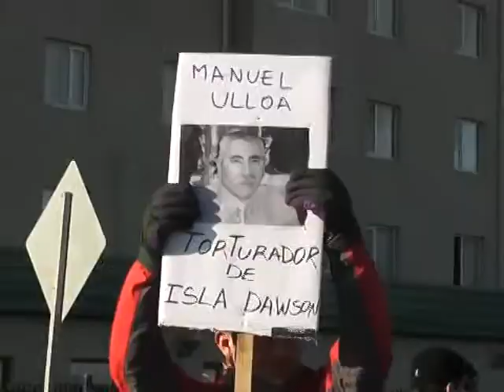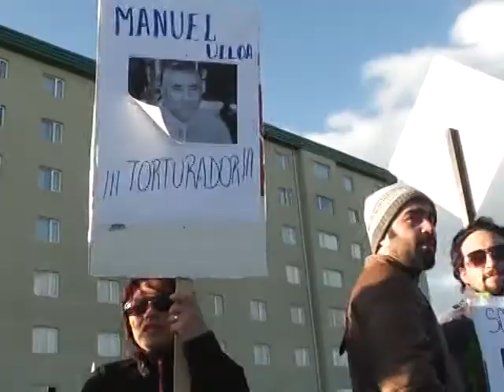PROTESTA CONTRA MANUEL ULLOAA